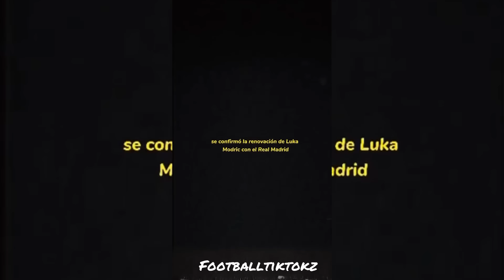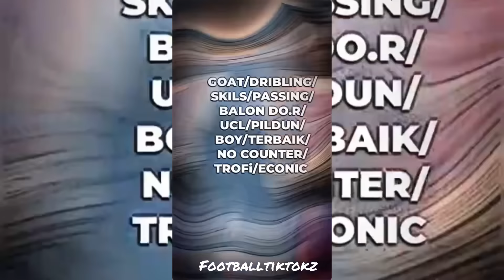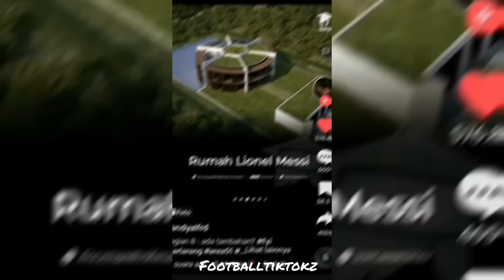BEST FOOTBALL EDITS - FAILS, GOALS & SKILLS (#39) | Football TikTok Compilation 39